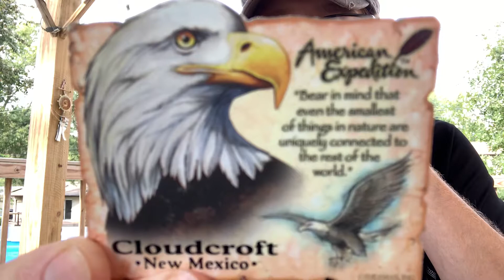EBAY Seller Selling Fridge Magnet Collection: Travel Souvenirs Full Time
My motto has always been "Somebody somewhere collects it".